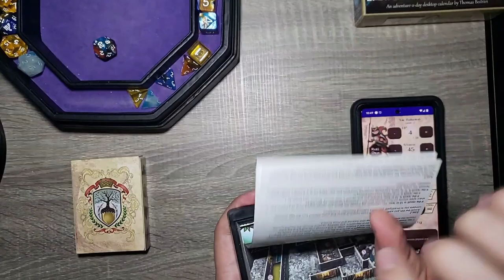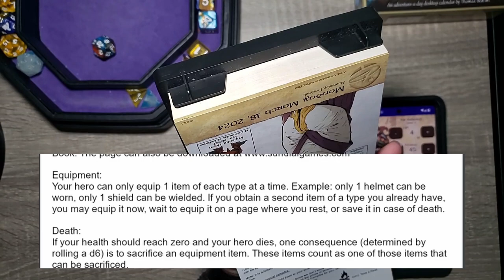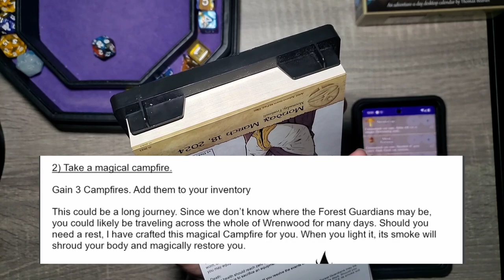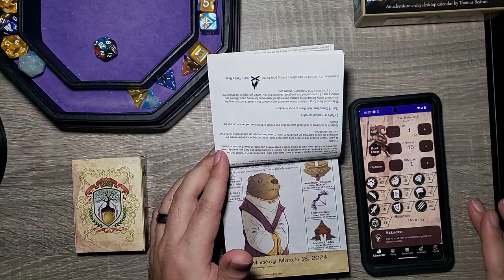The Queen Gives Us WHAT NOW? - Day 78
After helping out the Crown, the Queen gives us a choice on some nice items! The adventure continues with TAK REDWIND .

Chapters:
0:00 Intro
0:30 Yesterday's Adventure
1:00 Today's Adventure